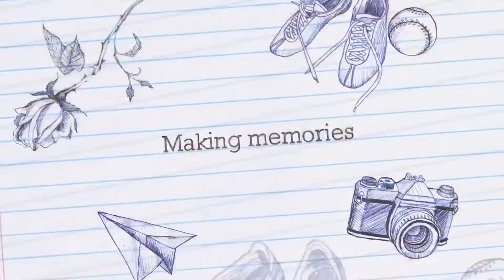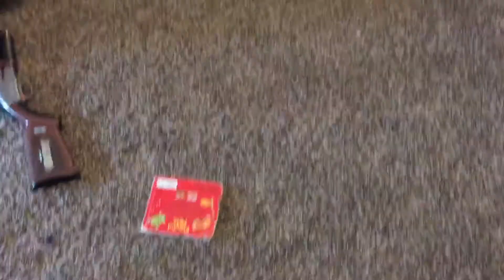Stressin' Mommy Out!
The Smartypants kids are feeling much better!  So much so that baby Jaxen is up to his old habits... Finding new ways to stress Mommy out!